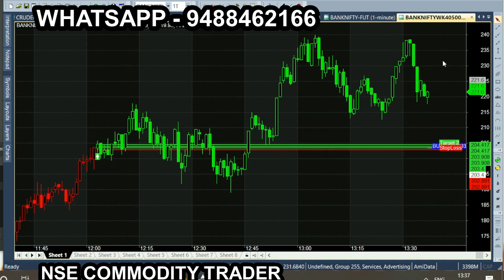bank nifty & crude oil Oct 19 - sep 28 chart calls view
All chart calls view, trading & investment is subject to market risk, so, consult your financial adviser before trading. we are not responsible for your trading. our signal chart product is non returnable product, so refund is not possible. we are just providing suggestion for market & it is not having any guarantee or warranty for signal/ calls  you are purchasing from us. Its your interest to purchase or not to purchase. bank nifty & crude oil Oct 19 - sep 28 chart calls view, trading & investment is subject to market risk, so, consult your financial adviser before trading. we are not responsible for your trading. our signal chart product is non returnable product, so refund is not possible. we are just providing suggestion for market & it is not having any guarantee or warranty for signal/ calls  you are purchasing from us. Its your interest to purchase or not to purchase.